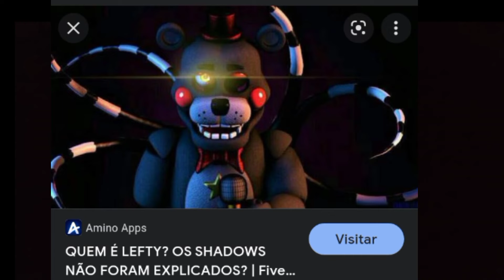TOP 5 ANIMATRONICS MAIS FORTES DE FNAF NA MINHA OPNIÃO